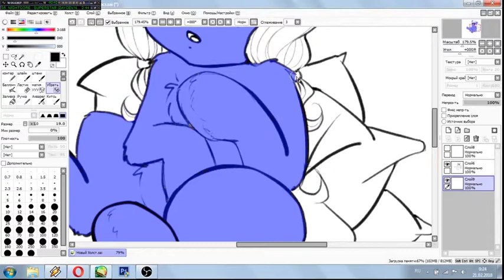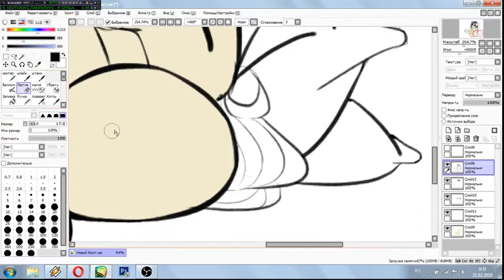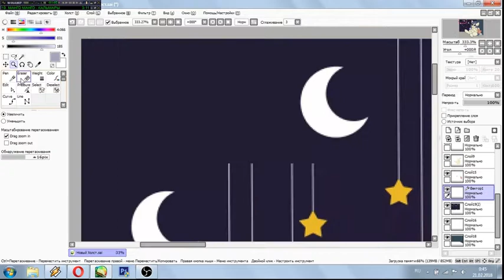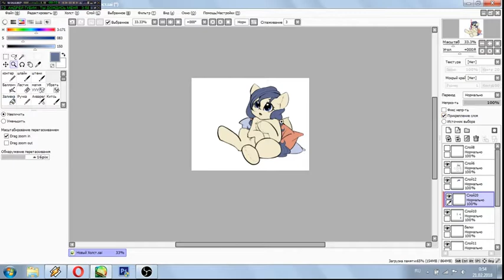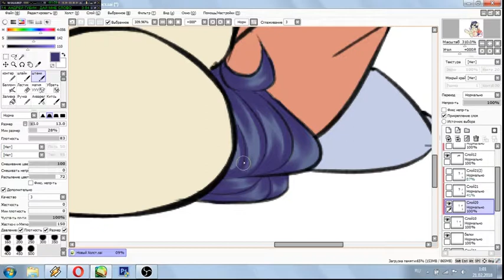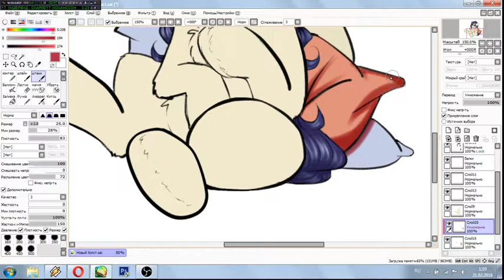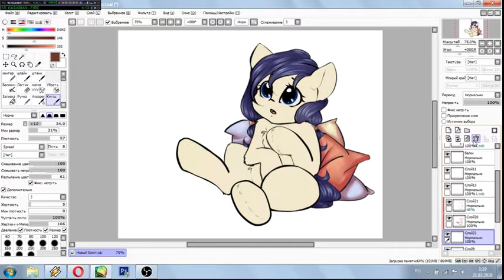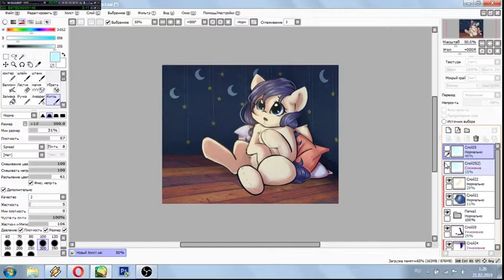| SPEEDPAINT | PONY ON PILLOWS by PechenAk